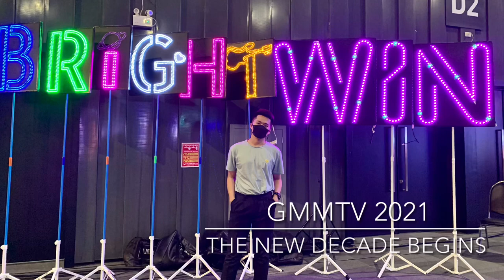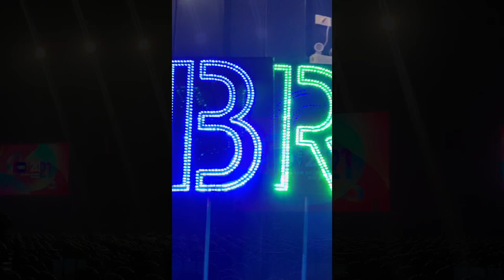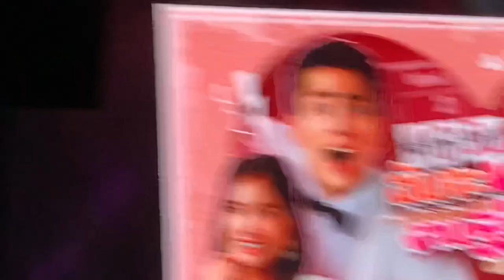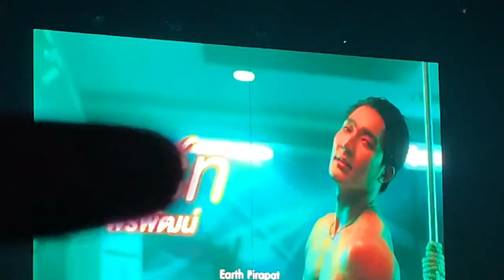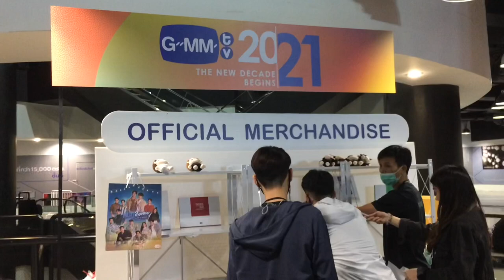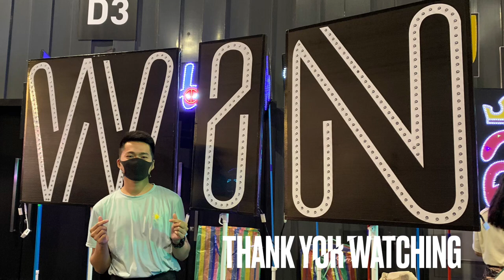GMMTV 2021 | Bright - Win - Tay - New - Off - Gun - Krist - Singto & other GMM artists | THAILAND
THANK YOU, GMM ARTISTS 🤍
So excited for all the series next year ✨